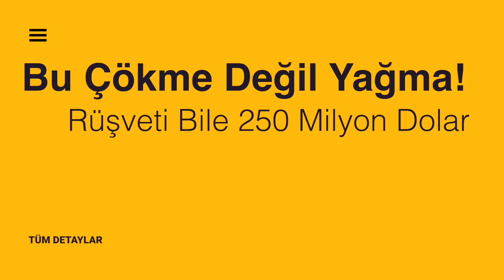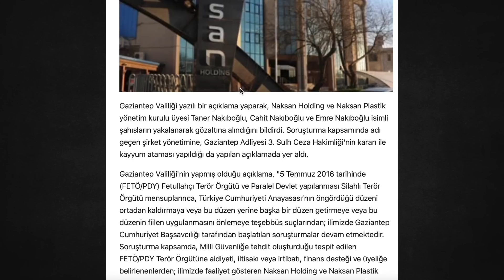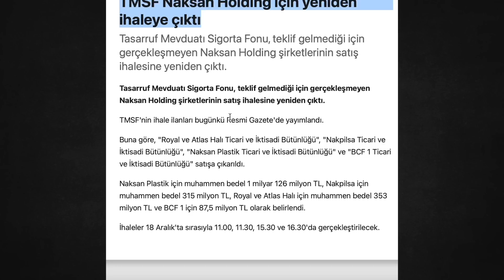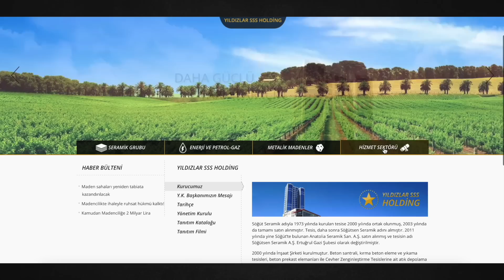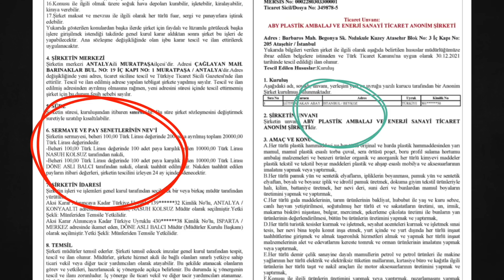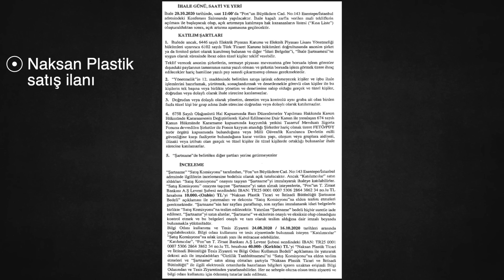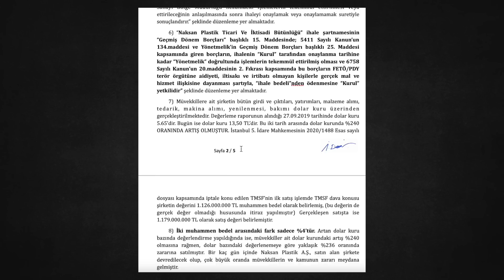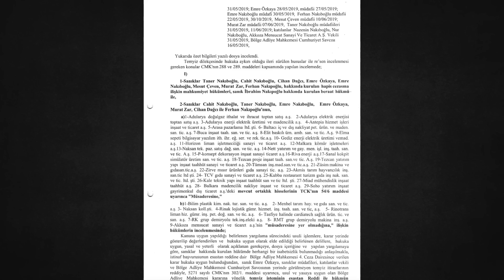ERDOĞAN'IN 250 MİLYON $ RÜŞVET İSTEDİĞİ HOLDİNG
Türkiye'nin dev sanayi holdinglerinden NAKSAN, sahiplerinin 250 milyon dolar rüşvet ödemeyi reddettiği için yağmalandı. Yağma gerçekleşirken, devleti de 1.5 milyar dolara yakın büyük bir zararın içine sokacak şekilde, çift taraflı hem NAKSAN, hem devlet yağmalandı.
Rüşvetin istendiği yer, 250 milyon dolarla birlikte istenen mülk, yağmalanan fabrikalar, bu fabrikaların peşkeş çekildiği işadamları dahil tüm detaylar bu videoda. 12 Milyar TL'lik fabrikanın onda biri fiyatına 1.2 milyar tl'ye satışının detayları da bu videoda.
Yağma ve yağmacıların isim isim deşifresi bu videoda.